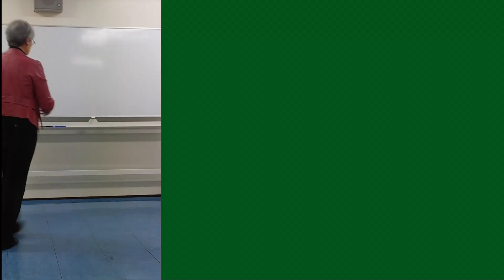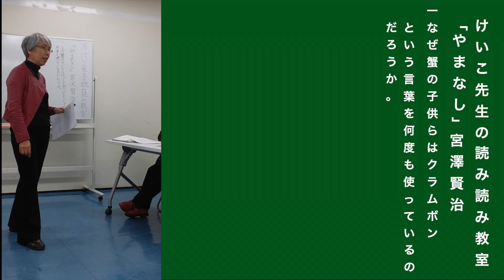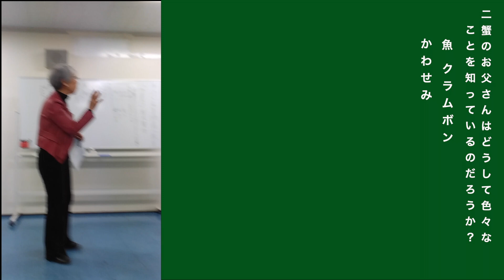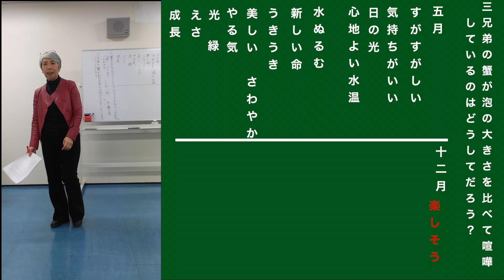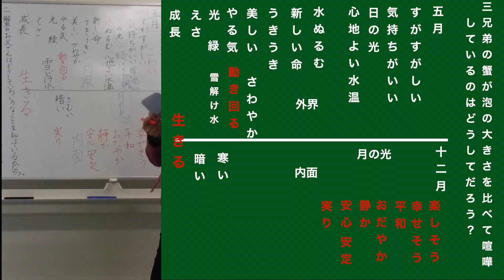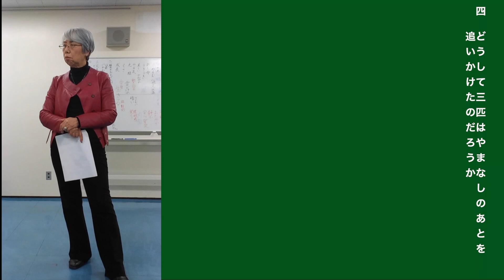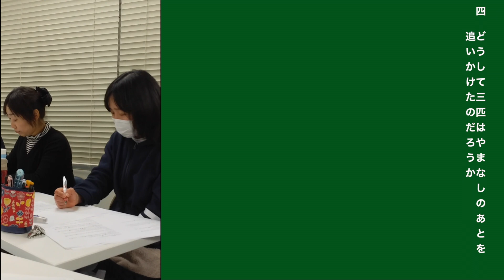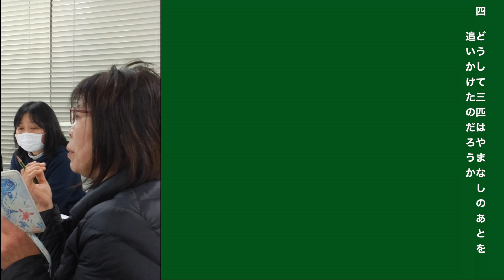小6やまなし 宮澤賢治#カリスマ国語教師が教える物語文の授業公開#大人の読み読み教室 【小学校教師】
大人のための読み読み教室です。読みながら区切って質問をすることによって、だんだん作品世界に入り込んでいきます。一人ではなく何人もの人と読むことで同じ意見や違う意見に耳を傾け、さらに作品世界が広がり深まっていきます。正解がない読みは想像の翼を自由に広げることができます。
00:00　　はじめに
00:30　　読み読み教室をするための導入方法
04:57　　読む（5月）
07:09　　質問１なぜ、カニの子供らはクラムボンという言葉を何度も使ったのだろう。
27:55　　読む
29:52　　質問２カニのお父さんはどうしていろいろなことを知っているのだろう。
41:38　　読む（12月）
43:10　　質問３兄弟のカニが泡の大きさを比べてけんかしているのはどうしてだろう。
1:10:23　読む
1:11:50　質問４どうして、三匹はやまなしの後をおいかけたのだろう。
1:28:27　感想交流
1:47:12　授業研究にいきる読み読み教室
1:47:42　質問１・２の意図について

ＭＣである私は質問をし、うなづいたりさらに質問したりしていくことで各人の読みの手助けをします。最後の質問「どうして三匹はやまなしのあとを追いかけたのだろう」で、宮沢賢治の文中にないことを問うことで、読む人たちをさらに文中から解放し、各人の心を自由な想像に旅立たせていきます。「読み読み教室」のやり方を学んでいるうちに、全員がこの話に夢中になってのめりこんでいく様子がよくわかります。楽しそうな雰囲気に包まれて自由に読んでいきます。